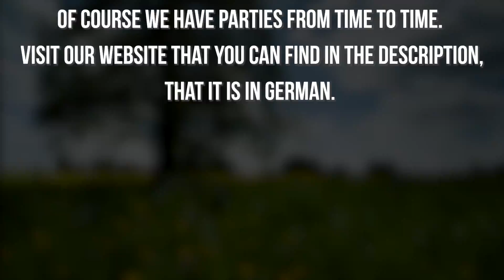Entdecker Garten Umwelthaus Pinneberg - Sommer vs. Winter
Ziele des Entdeckergartens
- Entwicklung von Vielfalt
- Einklang von Wildwuchs und Gestaltung anstreben
- Treffpunkt für Menschen, die Freude am Entdecken und Miteinander in verschiedenen Projekten/Modulen haben
- Nachhaltige Gartenbewirtschaftung mit Kleintier – Haltung erlebbar machen
- Erleben/Erlebnisse (natürlicher Rhythmus, Jahreszeiten –phänologisch, Kreisläufe)
- Methoden ausprobieren (alte Sorten, Anbaumethoden, terra-preta)
- Veranstaltungsort für das Umwelthaus (Seminare, Geburtstage, regelmäßige Kindergruppen, Ferienangebote)

💗 I am very happy about every support from you, because so I have the chance to grow further. So feel free to leave a thumbs up to help the youtube algorithm, write me in the comments, subscribe to my channel & if you want to be really rad, press the bell and be always up to date 🤩

📌My Equipment:
    ✘Camera: Sony FDR X3000R:

❌Music and Intro Music:
     Dyalla - Travellin':